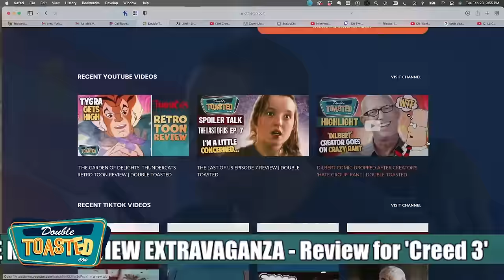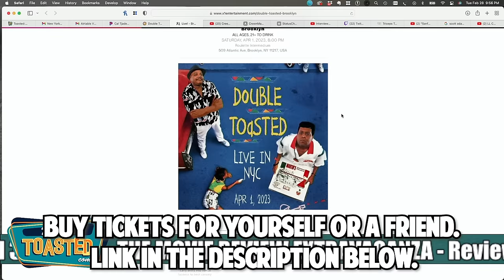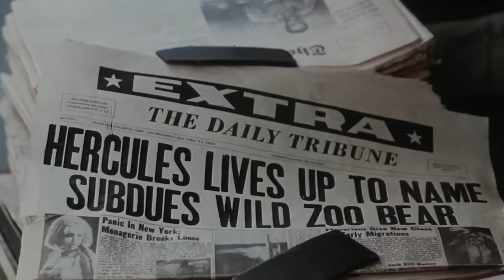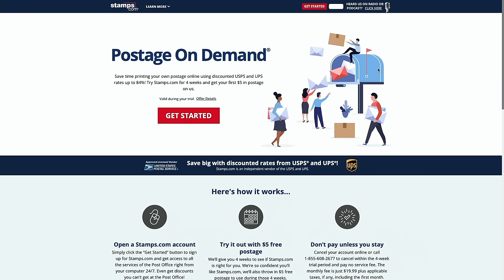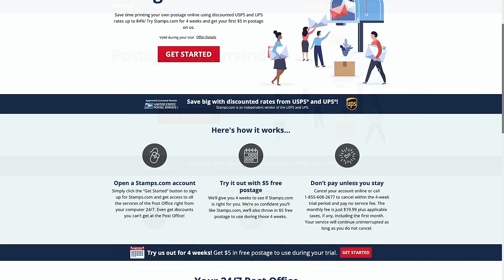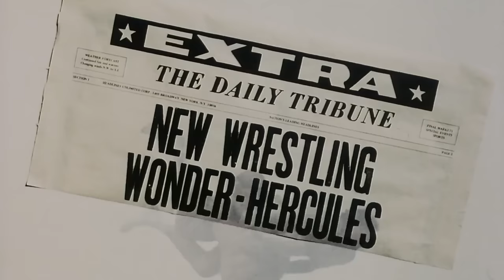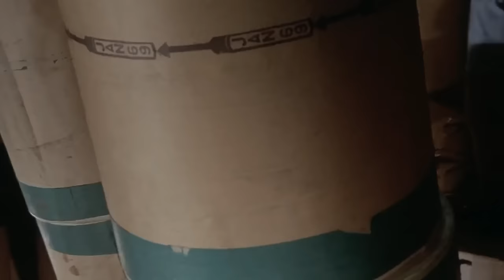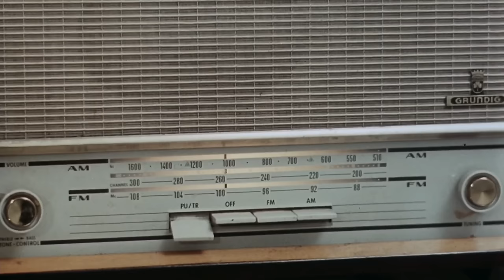HERCULES IN NEW YORK BAD MOVIE REVIEW | Double Toasted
HERCULES IN NEW YORK BAD MOVIE REVIEW | Double Toasted - Today at Double Toasted we have our HERCULES IN NEW YORK review. In this funny video, we look at the HERCULES IN NEW YORK trailer before going in-depth into our HERCULES IN NEW YORK movie review. We discuss the HERCULES IN NEW YORK fight scenes, HERCULES IN NEW YORK dub vs original and more! What did you think of HERCULES IN NEW YORK?